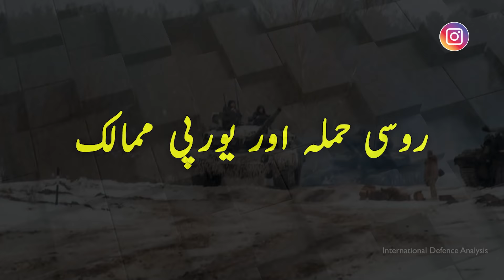OIC Conference | US Air Defence System for Ukraine | Defence Updates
OIC Conference | Russia-Ukraine PoW Exchange | DIMDEX 2022 | OIC Conference | US Air Defence System for Ukraine | Defence Updates